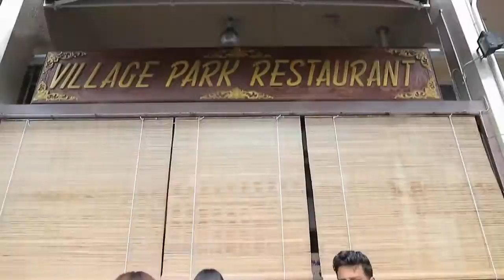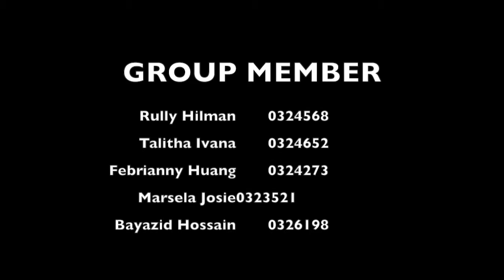MPU Video Assignment BH 12 Group 1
BH 12 GROUP 1
- RULLY HILMAN SIMEON 0324568
- TALITHA IVANA 0324652
- FEBRIANNY HUANG 0324273
- MARSELA JOSIE 0323521
- BAYAZID HOSSAIN 0326198